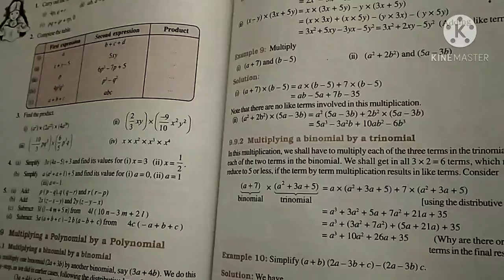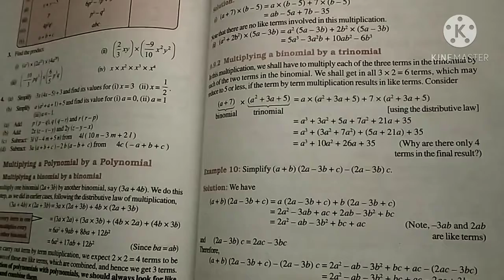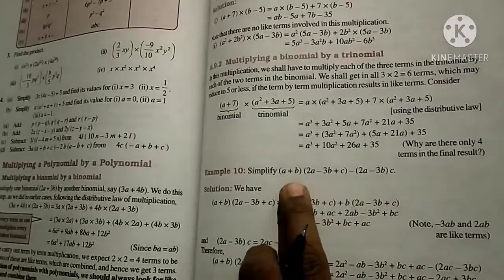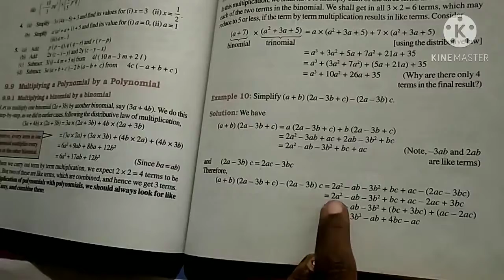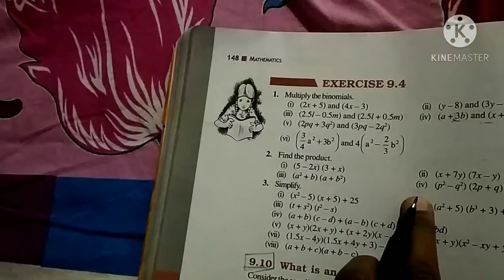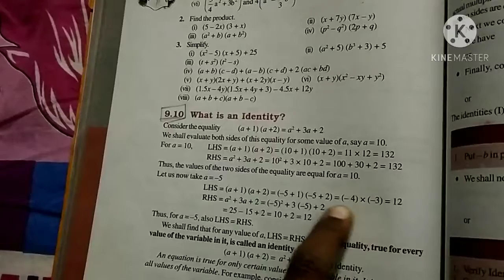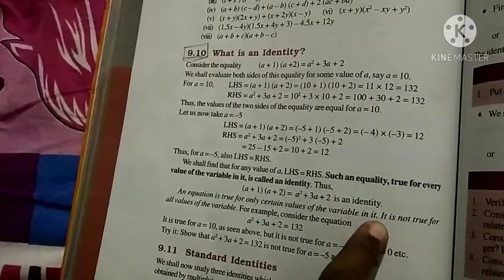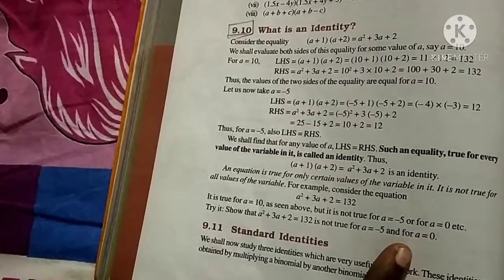std 8 (e.m) sub maths ch 9 part (1)by Ankita dhimmar